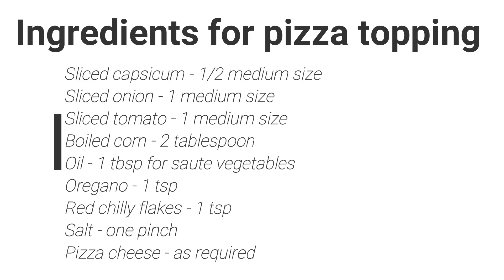Pizza recipe | Without oven | No maida | No yeast | Flying Food | Easy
Hello guys, Today I am going to teach you how to make pizza at home

Ingredients for making pizza base

Ingredients for pizza sauce

*Sliced onion - 1 medium size
*Garlic cloves - 14-15
*Tomato - 4-5 medium size
*Oregano - 1 tsp
*red chilly flakes - 1 tsp

Ingredients for pizza topping

*Sliced capsicum - 1/2 medium size
*Sliced tomato - 1 medium size
*Boiled corn - 2 tablespoon
*Oil - 1 tbsp for saute vegetables
*Oregano - 1 tsp
*Salt - one pinch
*Pizza cheese - as required

 These are the ingredients for pizza

Pls follow the following steps:

1. In a bowl take all purpose flour or whole wheat flour ,baking soda, baking powder,salt,sugar and curd .Mix well.

2. Gradually add water and prepare soft dough.cover it and rest for 10 minutes.

3. After 10 minutes,take ball size dough and roll it as pizza size and prick it.

4.Heat griddle and roast pizza base on low flame both sides.pizza base ready.

5.Take a big pan.Spread salt all over the base and place any cake stand on salt .Cover pan with any lid .Now heat on high flame for pre heating .

6.Meanwhile prepare pizza sauce .Add oil in pan.Add garlic cloves and slitted onions.Cook untill onions becomes translucent then add tomatoes and add spices as given above for pizza sauce.cool it completely then grind. Pizza sauce ready

7.Now prepare toppings saute vegetables of your choice  in oil and add oregano and chili flakes.half cook all vegetables

8.Take one pizza base and apply pizza sauce and grated cheese.Now arrange vegetables..and more cheese on top.

9.Place pizza in preheated pan.Cover pan.

10. Cook for 10-15 minutes on medium flame.check after 10 minutes if it's not done cook another 5 minutes.

Please do comments down below and tell us your experience of making the  Pizza

The steps for making Pizza  are very simple and easy. So get ready to make this recipe at home

EAT HEALTHY BE HEALTHY

pizza kaise banae
pizza recipe
pizza without maida
pizza banane ka tariqa
pizza home made

pizza kaise banae
pizza recipe